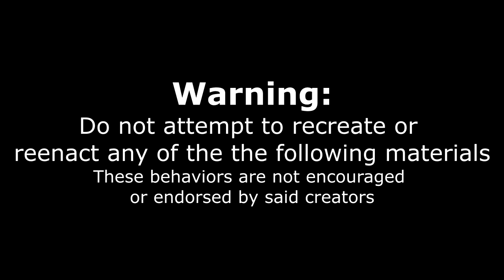MAN vs 230+ PIECES OF SUSHI ($400) | DESTROYING AN ALL YOU CAN EAT | ULTIMATE SUSHI CHALLENGE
Can one man eat over 230 pieces of sushi, totaling a value over $400 and weighing upwards of 14-15lbs? This is the craziest sushi challenge I have done to date.. and perhaps my last?  Is this destroying a buffet/ayce? Will I live to tell the tale? This is at August 8 in Hamilton ON.

To Order:
2.

Send me stuff to eat/review :) :
Joel Hansen